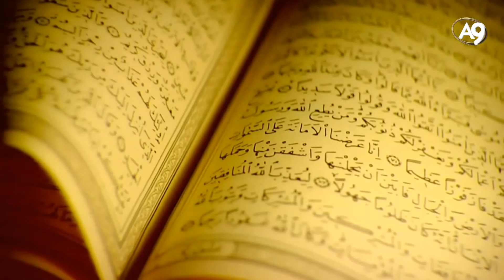Dağların hareket etmesi